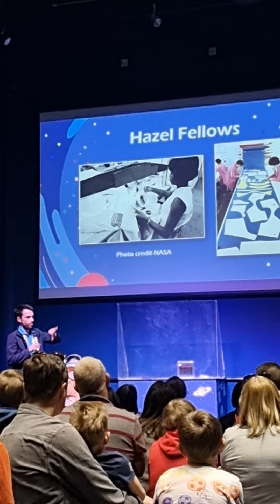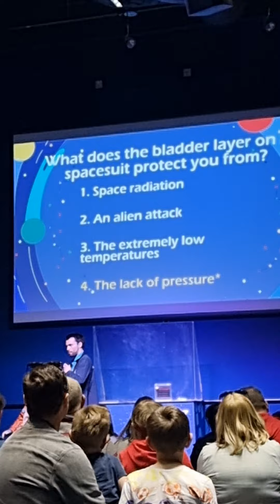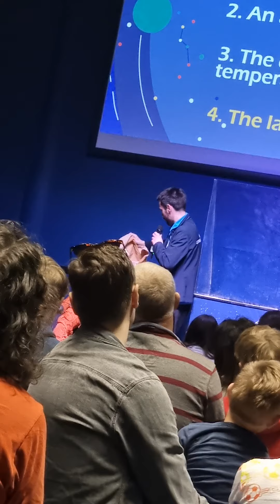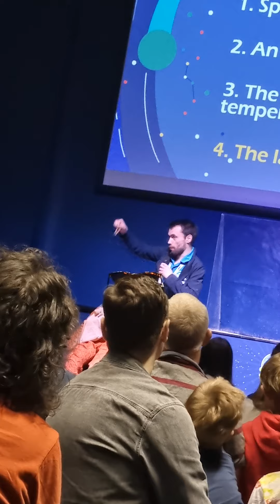Astronauts and Icons live at the National Space Centre part 6